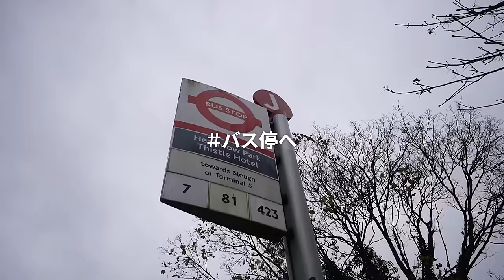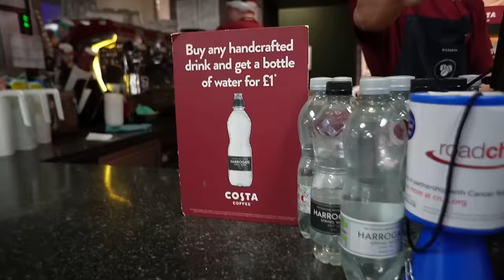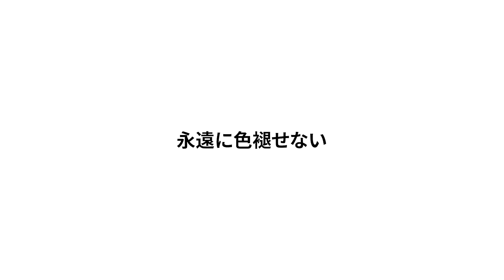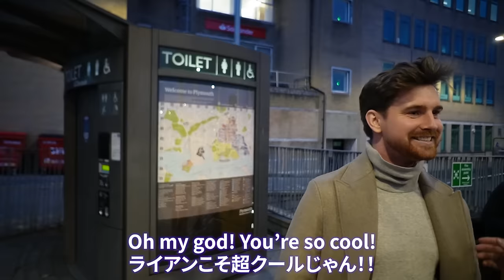#3【衝撃】オンライン英会話史上最強のイケメン講師と初対面した結果…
皆さん大変お待たせしました！今回はイギリス3日目、ついにライアン先生に会いにいきます！
実際に会った彼は、イケメンすぎて男性の僕でも目眩がするほどでした。笑

「運命の人を見つける旅」でスタートした今回のイギリス編。
これからたくさんの出会い、一期一会の瞬間があるはず。またアップロードはゆっくりになってしまいますが、一つ一つ大切に動画を作っていきます。
いつも見て頂き、ありがとうございます！